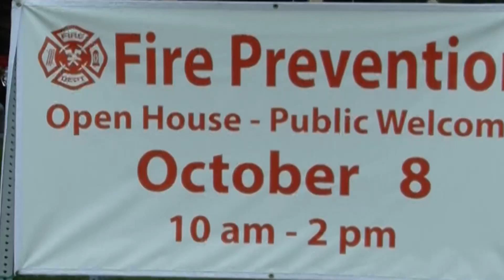HFD Open House